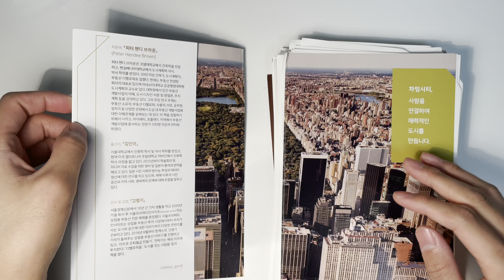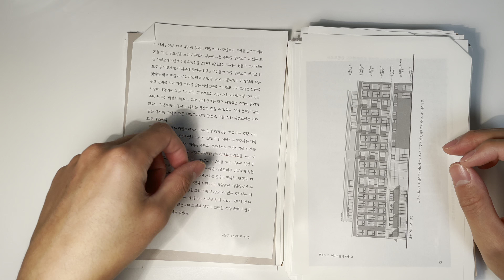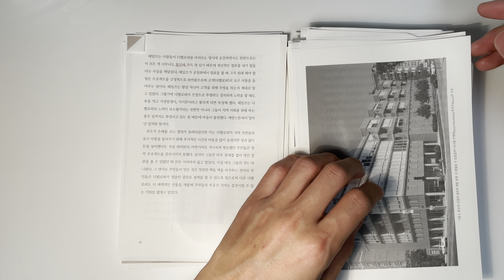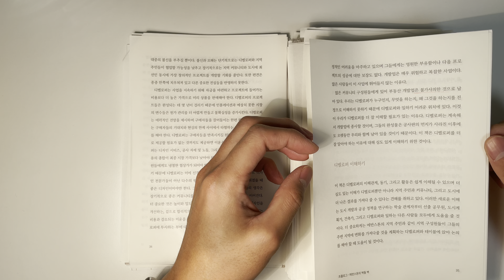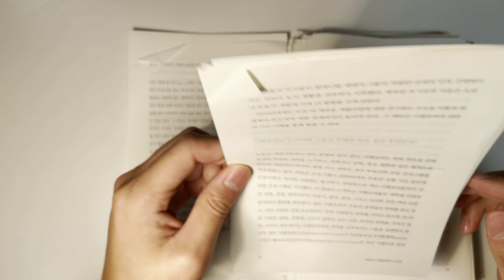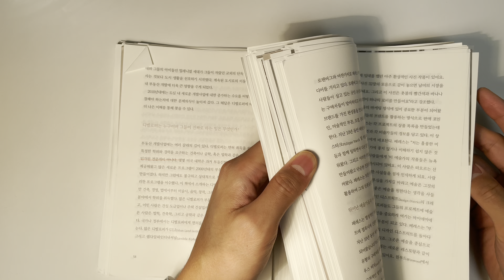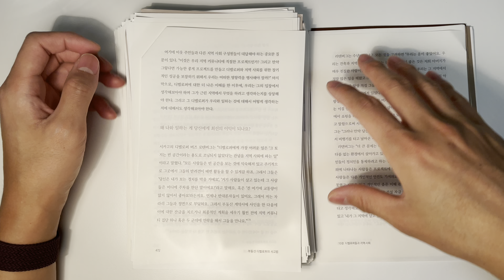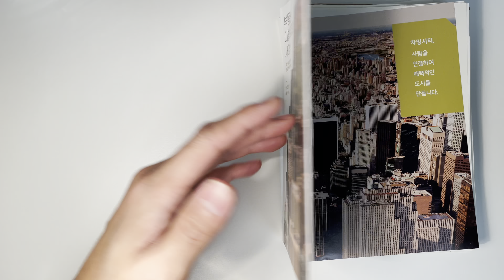브라운이 쓴 부동산 디벨로퍼의 사고법